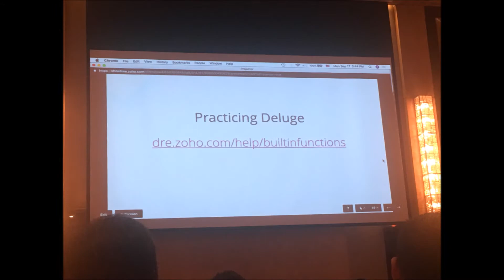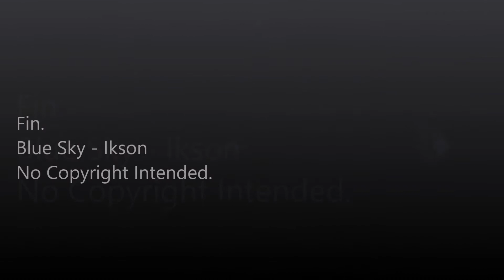Zoholics Philippines: User Conference 2018